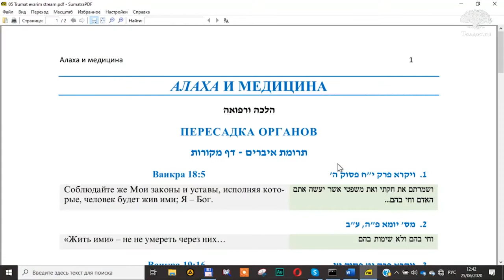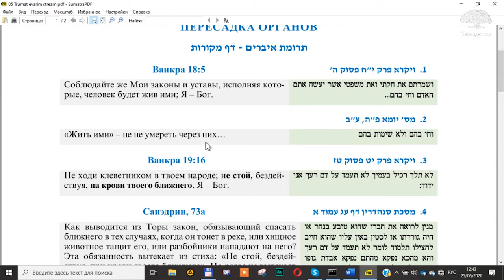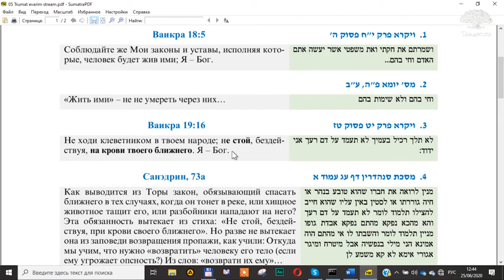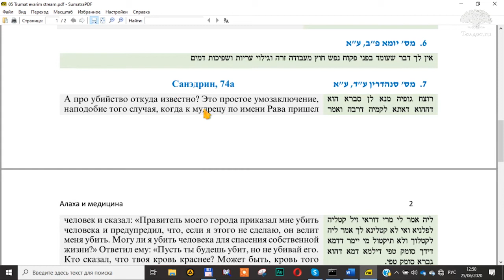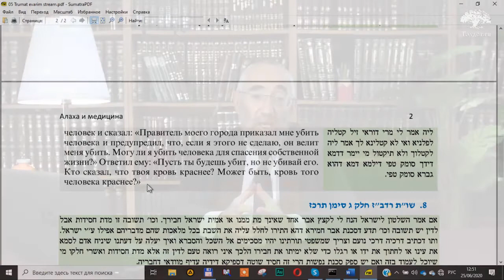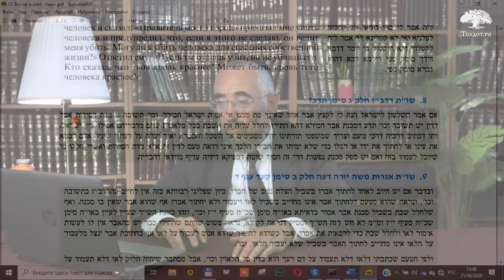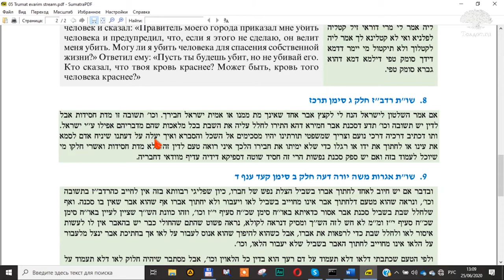Рав Моше Пантелят. Трансплантация органов с точки зрения алахи. Алаха и медицина 6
Как поступить, если можно спасти больного от верной смерти путем пересадки, которая не подвергает донора очевидной опасности, но и не исключает ее? С одной стороны верная смерть, а с другой – определенный риск для жизни...